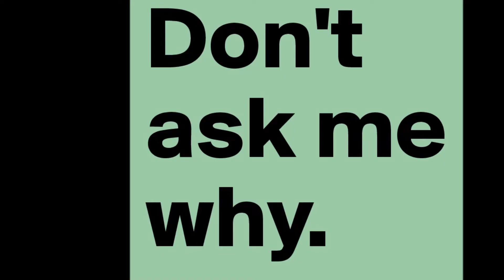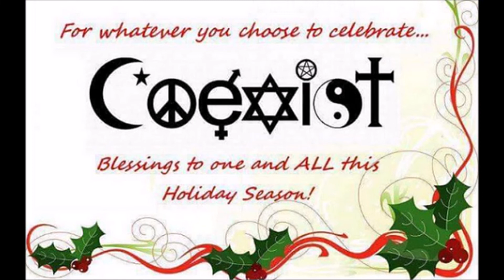Christmas and Christians go together like Cognitive and Dissonance!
If easily offended, do not watch. Lots of ridiculous sarcasm here. To make a serious point! I love you all, and I am not judging your relationship with the Most High or his Son, nor your salvation. Obviously, those issues are certainly more complex than whether or not you celebrate holidays.
I do care more about Yahweh than anyone else's feelings about this.